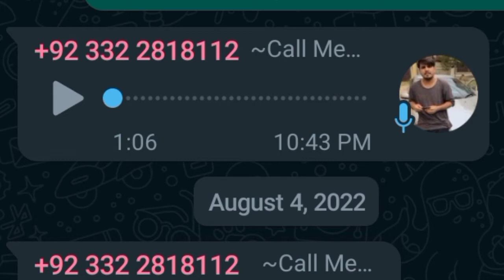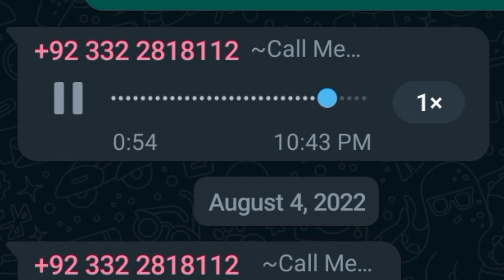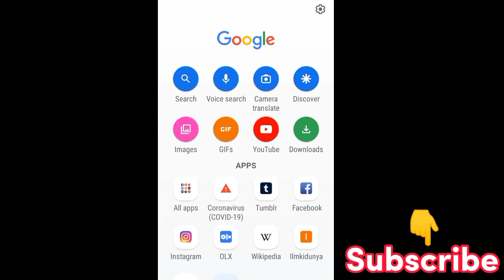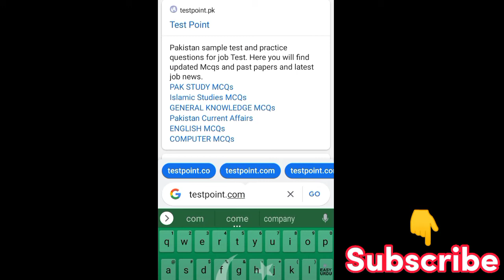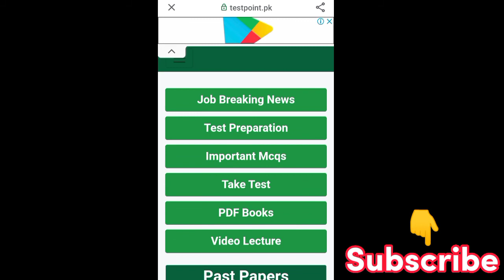asf test preparation 2022|asf written test syllabus 2022|pak jobs ghazi|asf corporal syllabus 2022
asf test preparation sir waqar waheed asf test pattern
asf test syllabus 2022
asf written test date 2022
Asf written test 2022
asf written test syllabus 2022
Asf paper pattern 2022
anf jobs 2022 apply online
anf jobs 2022 physical test date
anf jobs 2022 last date
anf apply kese kare
anf sub inspactor jobs 2022
Motorway jobs 2022
today jobs news
Today jobs
highest paying government jobs in india
government jobs 2022
Government jobs
Fbr jobsfbr jobs
fbr jobs 2022 physical test
fbr jobs 2022 online apply kaise kare fbr jobs 2022
fbr new jobs how to apply
fbr new job 2022 bilal khan skills
fbr jobs new update 2022
fbr jobs apply
pak jobs ghazi
fbr online apply
FBR online apply
new govt jobs in pakistan 2022
new govt job vacancy 2022 in pakistan
new govt jobs in pakistan
usman siddiq official
antinorcotics force